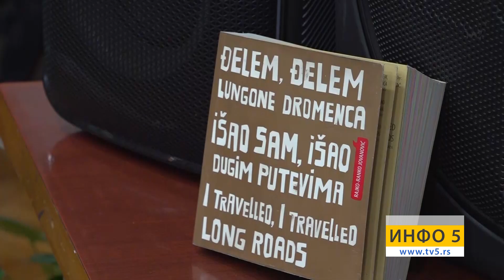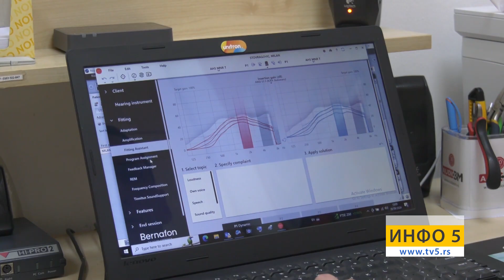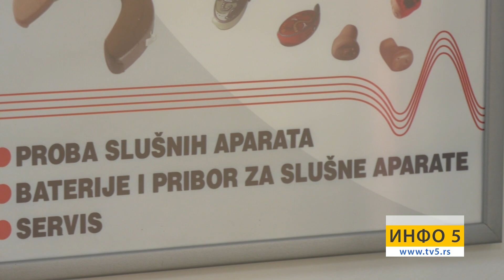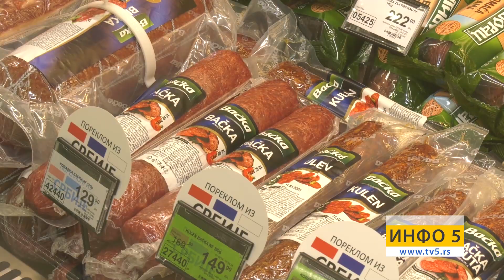Info 5, 26.09.2024.